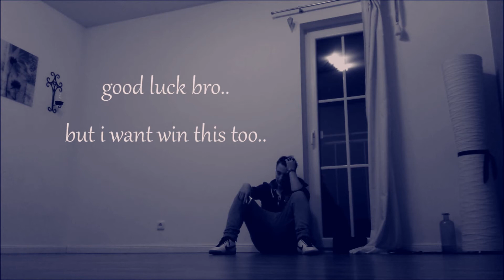IJL.RS IV | Infinity vs Blizz | 1/4 Final | Serbianjumperz.webs.com (Loose)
My battle against Blizz..
a great underrated german jumper..and friend
good luck bro!